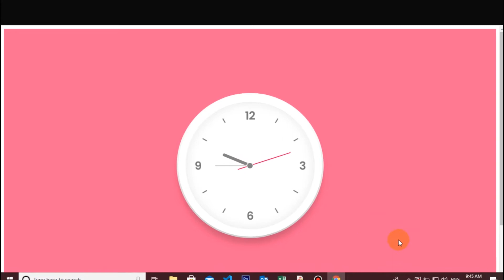Javascript Clock CSS Neumorphism Working Analog Clock UI Design5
Javascript Clock  CSS Neumorphism Working Analog Clock UI Design

Music Credit
Track: Jarico - Island [NCS BEST OF]